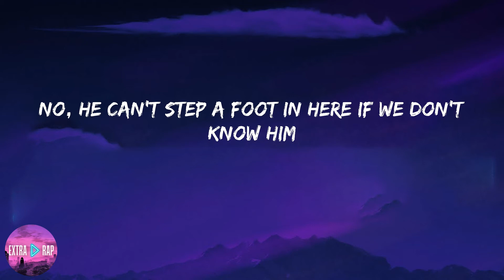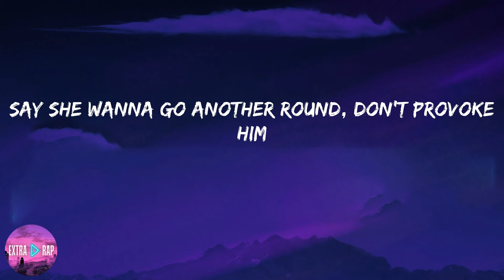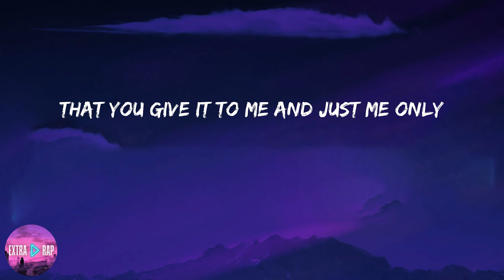Blxst - Chosen (feat. Ty Dolla $ign) (lyrics)